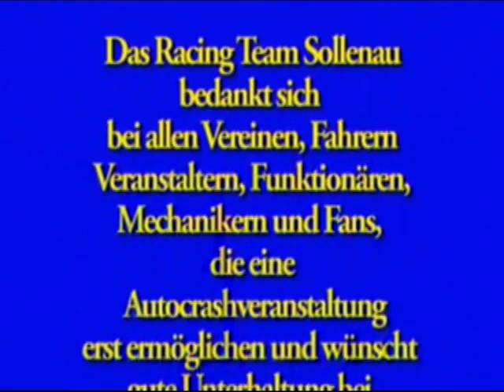Racing Team Sollenau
Video zur Auto Crash Staatsmeisterschaftsfeier 2005